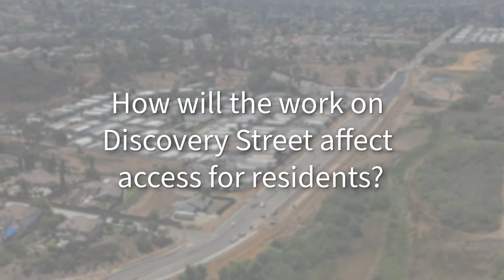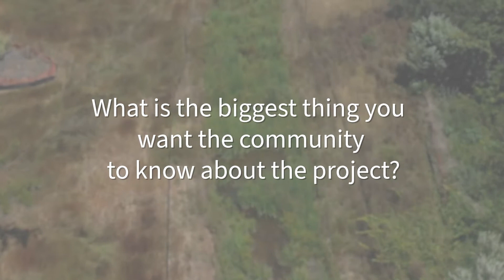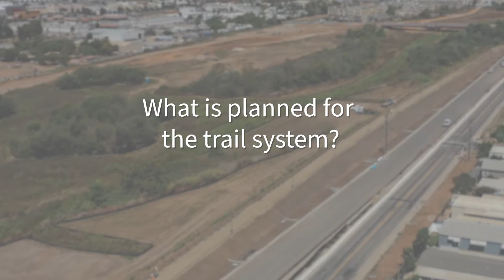San Marcos Creek Project - Answers to Your Questions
Don’t miss out on fascinating information about the progress of the San Marcos Creek project and other fun topics which our City engineer addresses in the following video. Questions about the famously known Pink House, the Creek habitat, and other project updates are answered in the video.